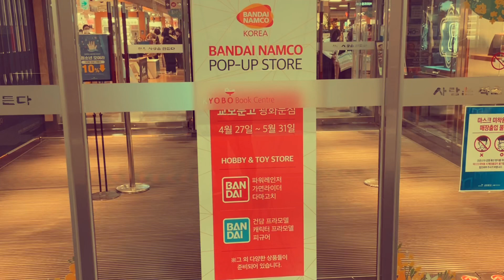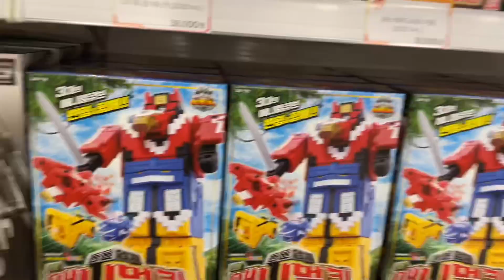광화문 반다이 팝업 스토어에 다녀왔습니다! 가면라이더 보러…